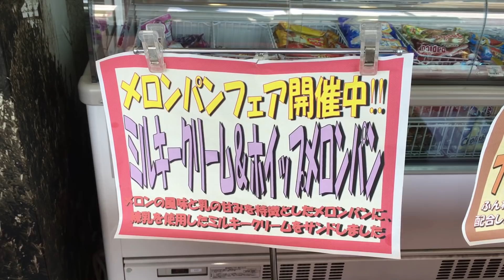奇跡の…コラボ味！【不二家ミルキーのメロンパン】赤松PAデイリーヤマザキ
中国自動車道：赤松PA（下り線）のデイリーヤマザキにてメロンパンフェア開催中で「不二家コラボ商品：ミルキー＆ホイップクリームメロンパン」を発見！これはクリーム好きにはタマラン味！